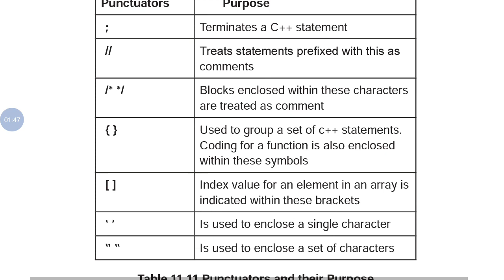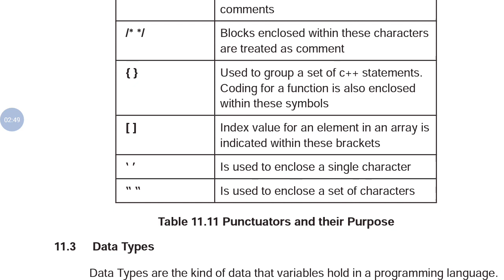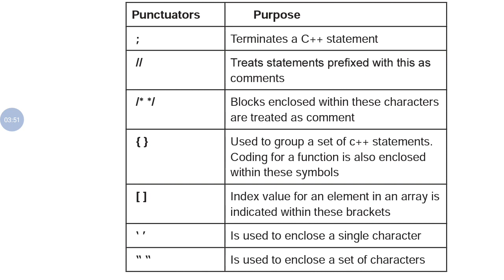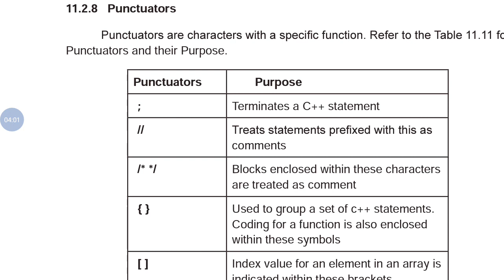punctuators in c++ | no3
punctuators in c++ | no 3